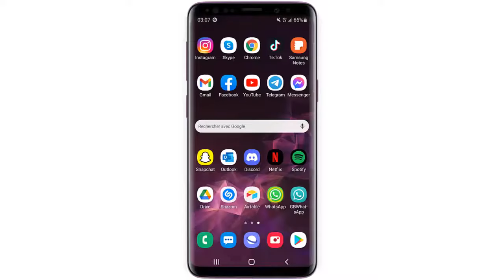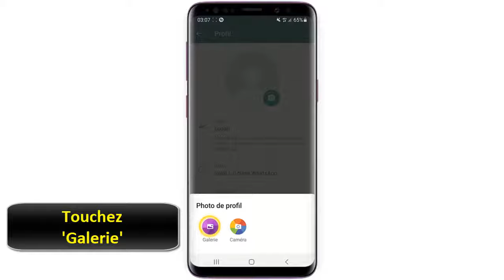Comment mettre une photo de profil sur WhatsApp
Dans ce Tuto on va découvrir une technique pour apprendre comment changer la photo de profil sur WhatsApp

Pourquoi et comment changer sa photo sur WhatsApp ?
Changer sa photo de profil sur WhatsApp est l’une des fonctions les plus élémentaires qu(il faut connaitre. cela permet à vos contacts à mieux vous identifier .Si tu as besoin de savoir comment faire pour changer sa photo de profil , on vous expliquera comment faire

Dans ce Tuto on va vous montrer une astuce pour apprendre comment changer sa photo de profil WhatsApp

Comment changer ma photo sur WhatsApp ?
Tout ce que vous devez aller au profil. Ensuite recherchez ensuite la zone contenant l'image que vous avez jusqu'à présent dans votre photo de profil ou celle où vous n'avez pas encore importée, puis cliquez sur Modifier. Ensuite, vous devez choisir si vous souhaitez prendre une photo ou sélectionner une photo existante. et le tour est joué

Comment mettre un photo de profil sur WhatsApp ?
Voici comment ajouter une photo de profil sur WhatsApp étape par étape
1- Ouvrez 'WhatsApp'
2- Appuyez sur le menu à trois points
3- Touchez 'Parametres'
4- Cliquez sur l'icône de profil
5- Appuyez sur l'appareil photo
6- Touchez 'Galerie'
7- Choisissez une photo & touchez 'TERMINE'""

Voici donc comment mettre sa photo sur WhatsApp

 J'espère que ce Tuto était très utile pour vous et que vous avez appris comment changer sa photo de profil sur WhatsApp

Si vous avez des questions sur le sujet ""changer photo profil WhatsApp"" n'hésitez pas à les poster sur les Commentaires

N'hésitez pas à partagez ce Tuto avec vos amis et vos membres de la famille pour leur apprendre comment mettre une photo sur WhatsApp

Tuto : comment mettre une photo de profil sur WhatsApp

Catégorie :changer photo profil WhatsApp
Voir aussi: